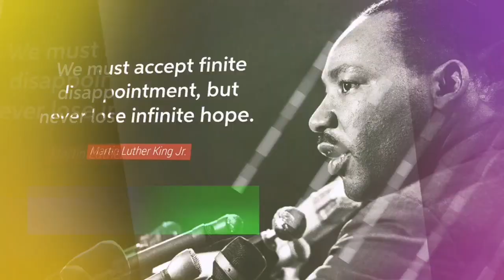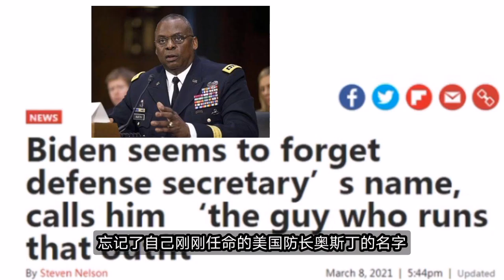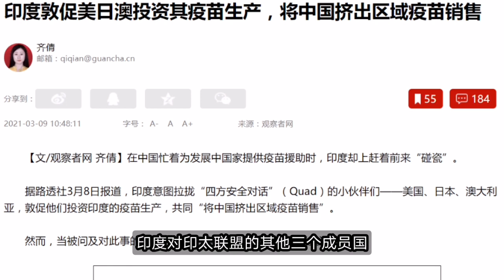孤烟暮蝉说时政：拜登的身体情况存疑 他忘了国防部长叫什么名字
拜登的身体情况存疑 他忘了国防部长叫什么名字